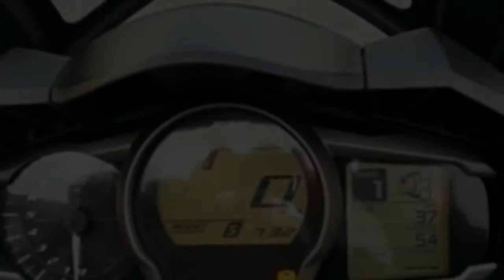ALL New 2018 Yamaha FJR-13000 IN DEPTH LOOK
New 2018 Yamaha FJR-1300, For knowing the detail look watch this video in memeymoto channel. MEMEY MOTO , automatic channel about motor. There are many kinds of the motor  in this channel like from scambler, superbike, naked bike until scooter. The motors that be showed in this channel is the newest motor that will be release. It can be your refernce about the design and looks if you want to buy new motor. There are many brands of motor in this channel like honda, ducati, yamaha, triumph, harley davidsion, suzuki, kawasaki ninja etc.
Not only the new looks of motor ths channel also show the unique motor. That will very help you to know about motor.